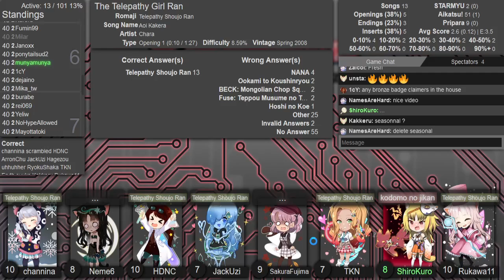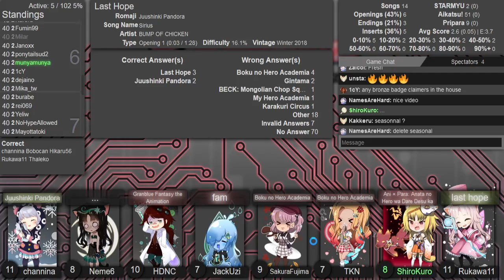AMQ Eastern Ranked 2022-10-09